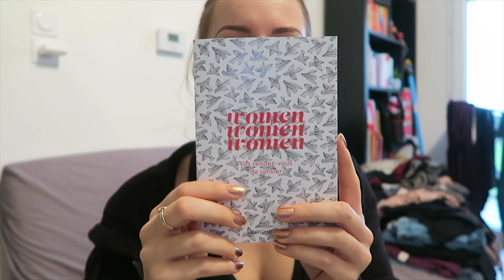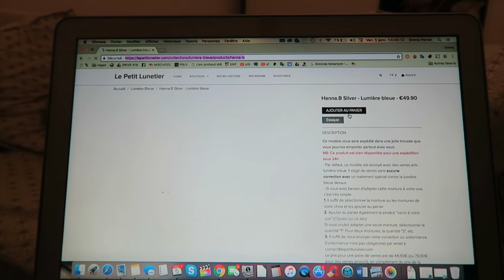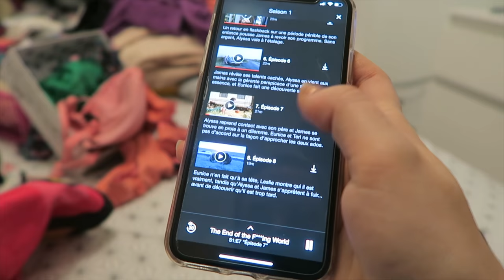Gros rangement du dressing 👗 | Emmaanyvlog | #647